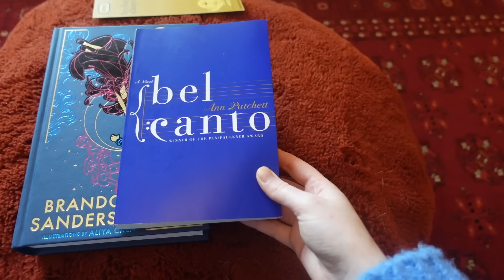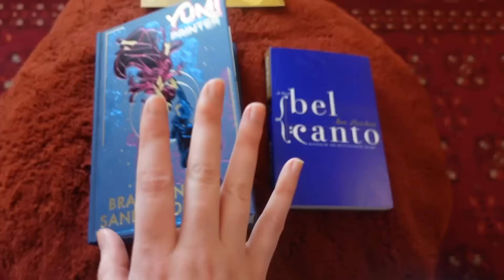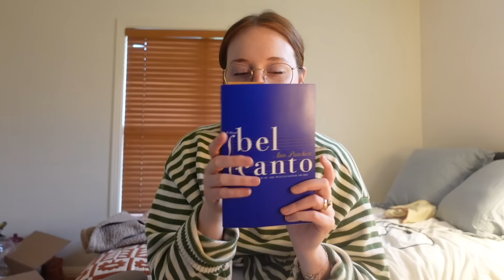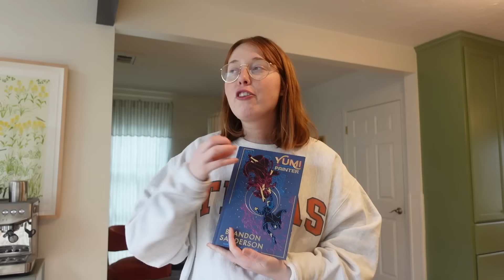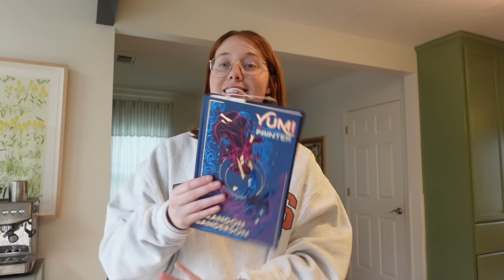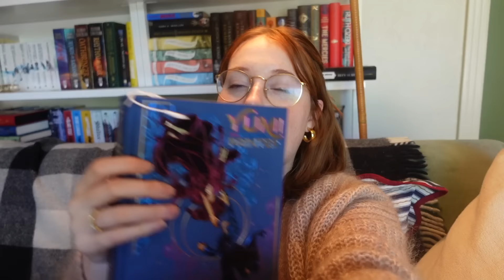cozy reading vlog: FINALLY reading this Brandon Sanderson book!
I read 2 books I've been putting off from my TBR!

Book mentioned:
Yumi and the Nightmare Painter
Bel Canto